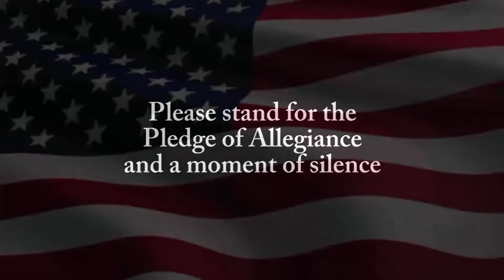Panther TV Morning Show Friday January 17th 2020